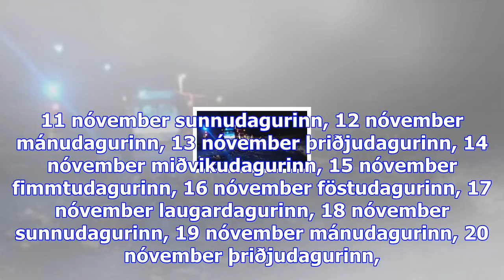Ekki útlit fyrir alvarleg meiðsli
Sjónvarpið í­ beinni Rás 1 í­ beinni Rás 2 í­ beinni Rondó í beinni mánudagurinn, 06 nóvember þriðju...